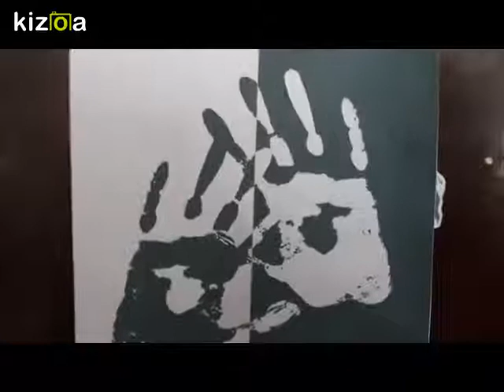Kizoa Movie - Video - Slideshow Maker: CORLIT Cronulla Beach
HALELU